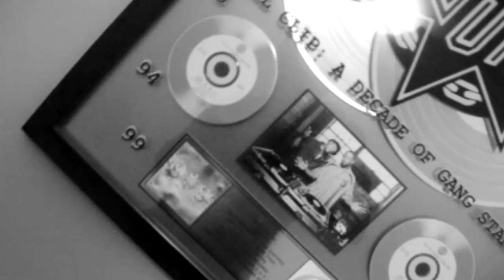Trife Diesel - Mobb Deep Freestyle (In Studio Performance)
Trife Diesel freestyle over a Mobb Deep Instrumental. Follow Trife on Twitter @Trifediesel "Diesel Fluid" EP Part 1 Available April 8th.